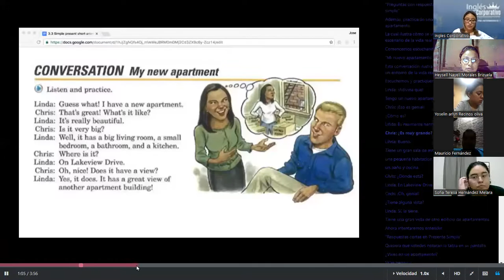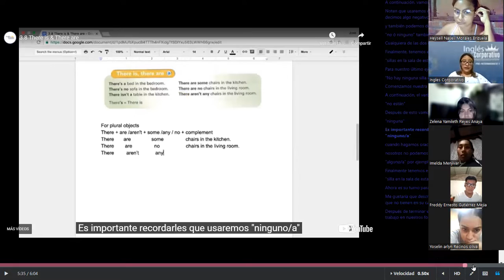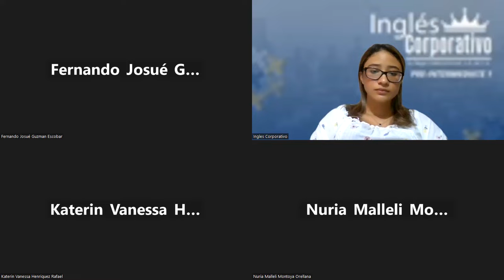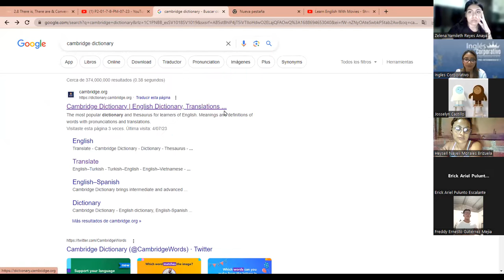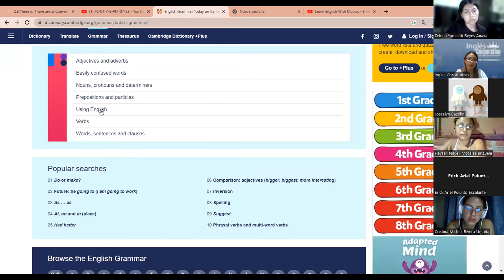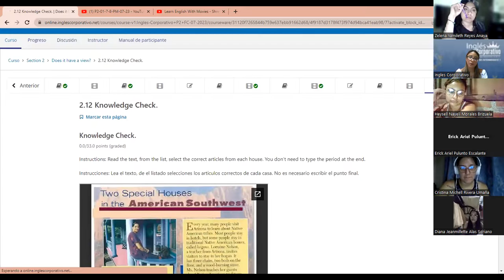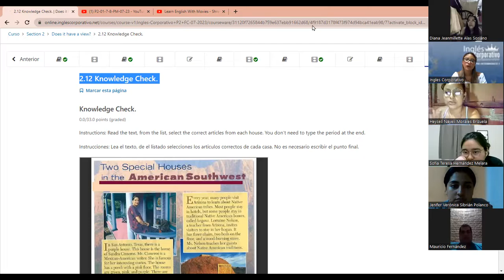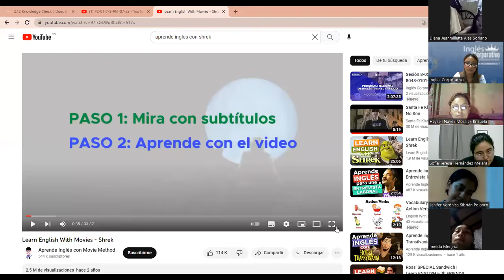SESION 4- 06 -07- 2023 - P2-01-8-9-PM-07-23- MEDINA - THERE IS THERE ARE